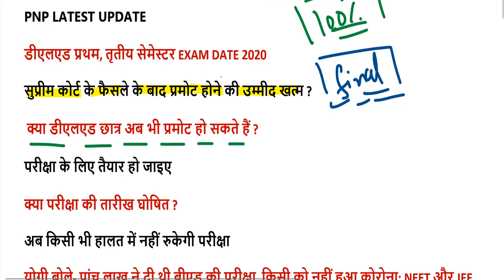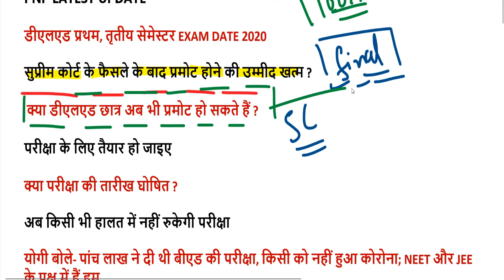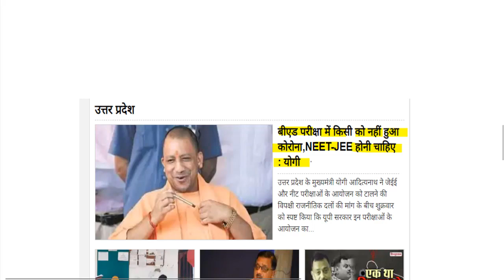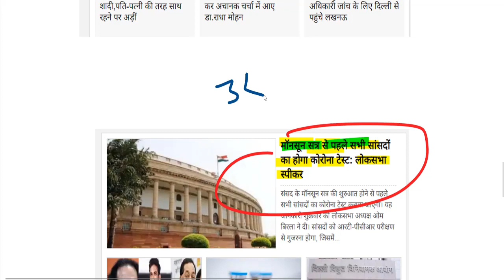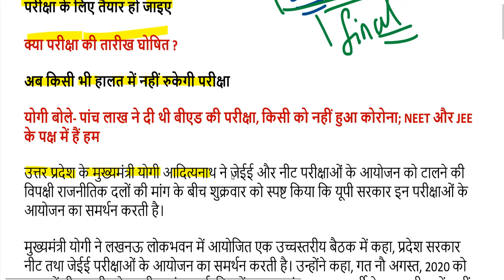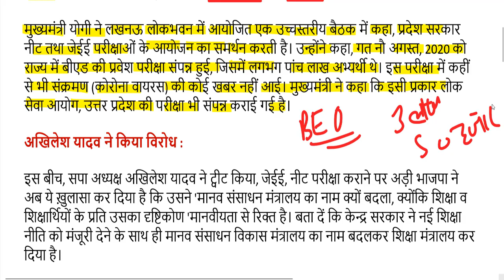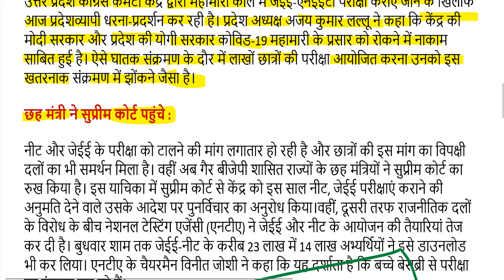DELED BTC EXAM DATE 2020 / UP DELED 1st, 3rd SEMESTER EXAM DATE 2020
sarkariresult
2019 first semester exam date
4th semester exam time table 2020
2nd semester admit card 2020
4th semester result 2020